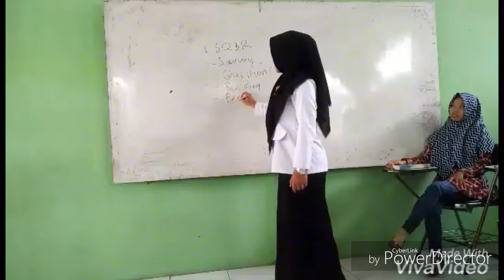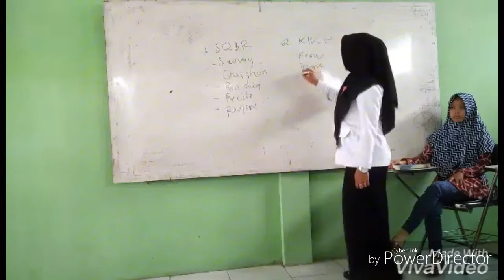UT_MAN_1A_POKJARMJK_KELOMPOKII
Presentasi konsep dan tingkatan membaca

Anggota
1. Novi Novita Sari
2. Bagus Abdurrahman
3. Ahmad rifai
4. Fitrianto dwi P
5. Eka Erlisa
6. Yenni ari w
7. Hindun RIZQIANA
8. Uswatun Hasana